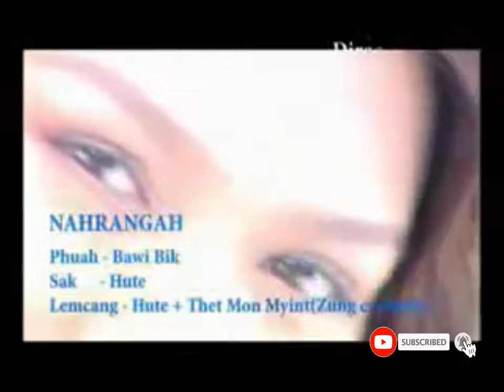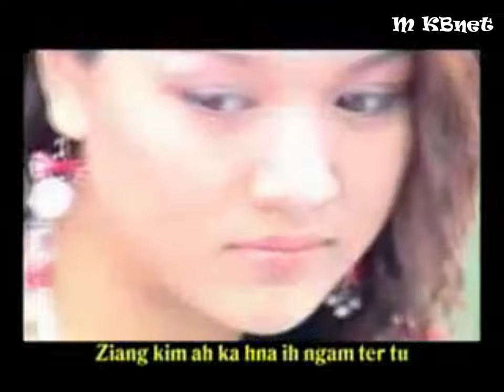Hu Te Karaoke || Nahrang ah